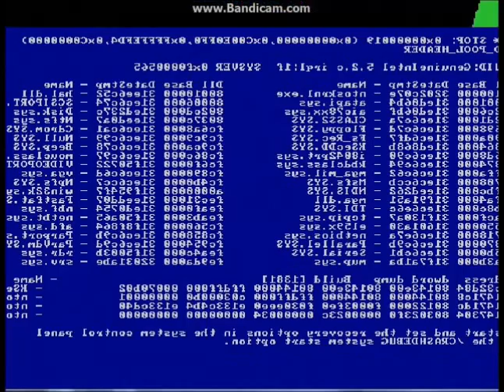MrStarFan64's Mugen Retard Bashing #6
Description is in the Annotations!!